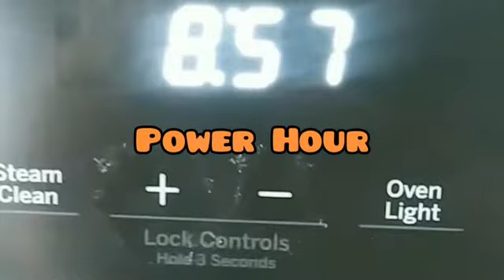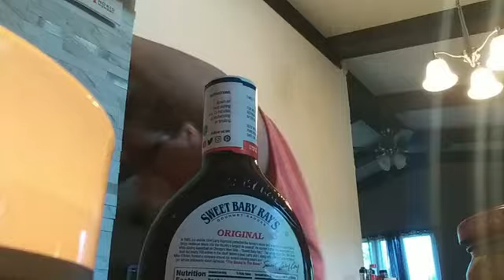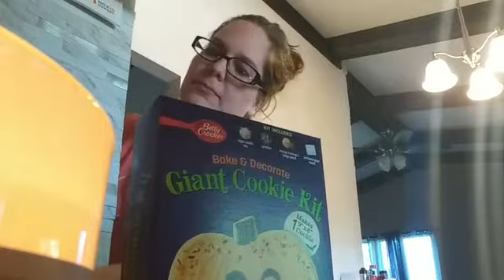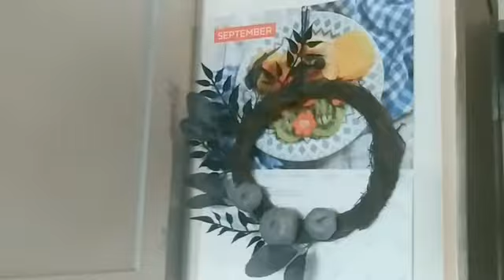Power Hour Clean With Us//Pantry Organizing & Laundry!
Hosted by

Musician: jo'el